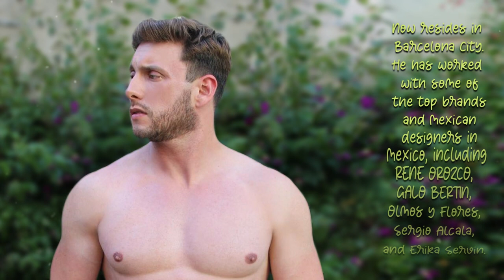The Barcelonian Cat! /RAMIRO LAZANO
Let us meet the Barcelonian Cat.  He is Ramiro Lazano!

Maybe everyone is puzzling over why he is referred to as a cat.
 This is the cause.  Ramiro has a strong sense of independence and is reluctant to show affection.
  He is curious but not overly daring, and he can quickly adjust to sudden changes in routine.
He has the same attractiveness as a cat because of this!
Ramiro Lozano began his modeling career at the age of 19 with RAFAEL Zuiga Modelos.
 He spent 4 years working there before moving to Mexico City to continue his career with GH Management and CONTEMPO (the greatest agency in Mexico owned by Oscar Madrazo).
Now resides in Barcelona City. He has worked with some of the top brands and Mexican designers in Mexico, including RENE OROZCO, GALO BERTIN, Olmos y Flores, Sergio Alcala, and Erika Servin.
He has also worked with the famous stores PALACIO DE HIERRO Y LIVERPOOL.
Campaigned for OGGIE JEANS.

Hello from Admire Adam! we have a little request before we go any farther,  if there is a subject or a person you would want to see featured  in our channel, please comment down below. And,  If you enjoy what you see, please consider supporting us by becoming a subscriber to our channel. We will be very grateful for it!

LIVERPOOL, TELCEL, PEPSI, GENOMA LABS, ANDREA SHOES, and PALACIO DE HIERRO are among the brands represented.

Commercial,Jumex Juices, Crec-e Shampoo, Caribe Cooler,TELCEL,PRINCIPE MARINELA, VICTORIA,CAMPAIGN FOR FERRATO SHOES,MAGAZINES.

In Spain, he works with the Francina Models Agency, is an ambassador for MarcuseAustralia, Code 22, ES Collection, Meat Underwear, Image of JJmalibu, Tani Underwear,

and collaborates with Spanish photographers such as Kolini Photography, ShinnyShadow, Visography, DCR Photography, and Alex Aleking.

Characterized by being one of Emilio Gomont Photography's Best Models, who is Characterized by Discovering the Most Handsome Men in Mexico.

Support Admire Adam by sending us a SUPER THANKS by clicking on the THANKS button below the video and entering a donation amount.